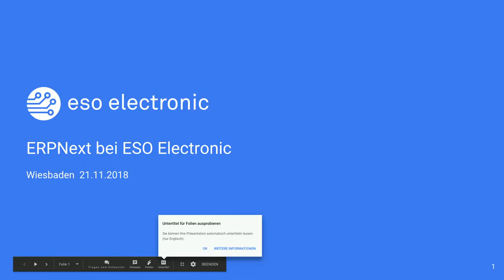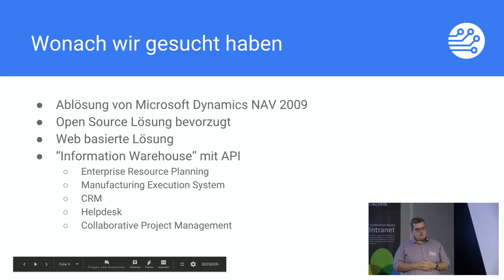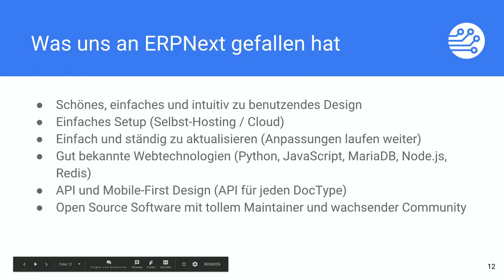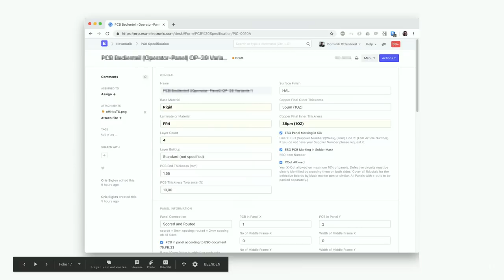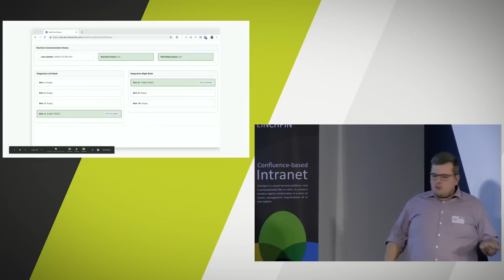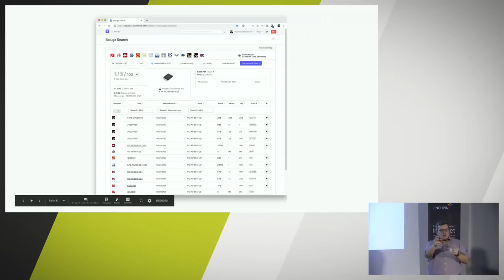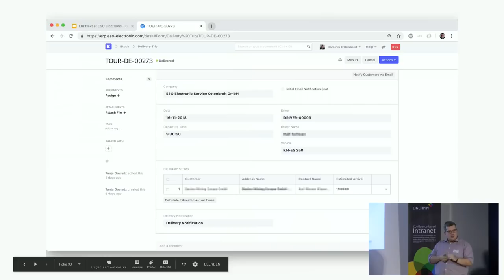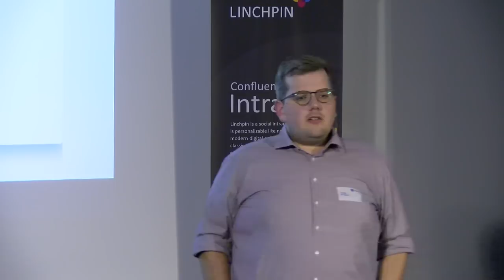ERPNext bei ESO Electronic - TechTalk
Der Geschäftsführer der ESO Electronic GmbH Dominik Ottenbreit wird uns von der ERPNext-Implementierung in seinem Unternehmen berichten. Besonders spannend ist das, weil ESO ein zentraler Partner für die Elektronikfertigung (Electronic Manufacturing Services) und Leiterplattenbestückung ist. Das bedeutet, dass das Unternehmen sämtliche Funktionen von ERPNext, zum Beispiel auch die Fertigung intensiv nutzt und von den Erfahrungen berichten kann.

Dominik Ottenbreit ESO Electronic Manufacturing Services